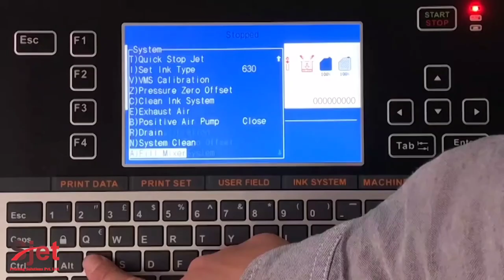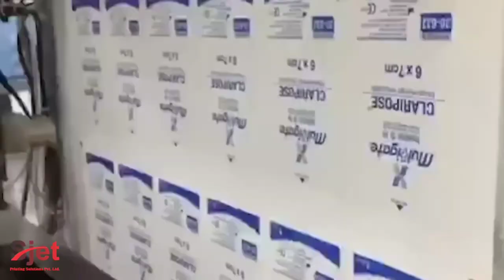Nilkamal Continuous Printer @sjetprinting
Nilkamal F560 Continuous Inkjet Printer